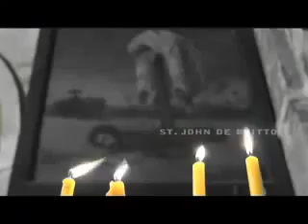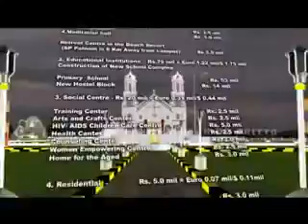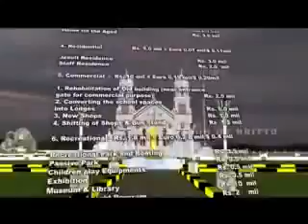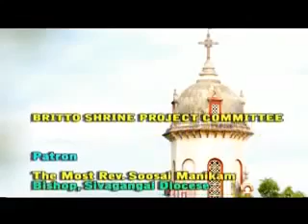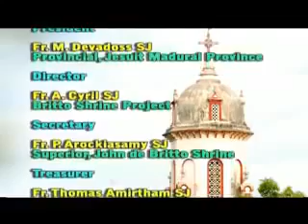St John De Britto Documentary Film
Uploaded by
M.RAJARAM.ME.MCA(ENG).MBA.,
Asst Professor